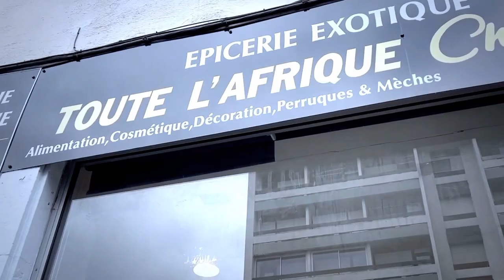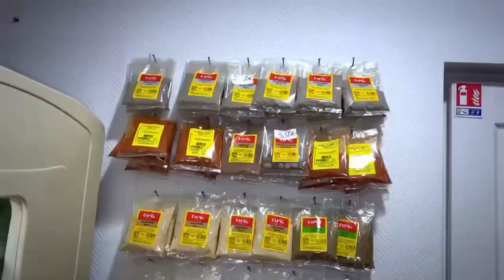KISSIDJORA Abimisi CINDY 2 Petite Soeur Ya CINDY LE CŒUR Azo YEMBA Grave Ako Sala TEST Chez KOFFI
KISSIDJORA Abimisi CINDY 2 Petite Soeur Ya CINDY LE CŒUR Azo YEMBA Grave Ako Sala TEST Chez KOFFI OLOMIDE , KISSIDJORA Apres Ko FULA MA NIKE Aye Lisusu Na Mayi Ya SIKA